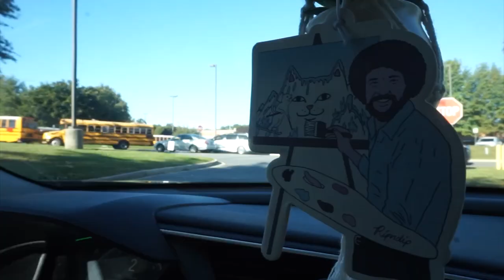spirit week: pep rally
10/1/2021. pep rally at reservoir high school.